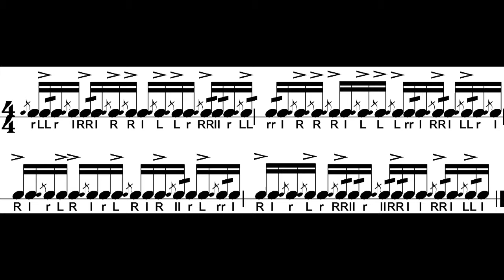Flamnambulous V6 Fast